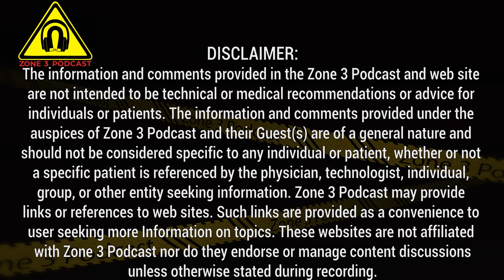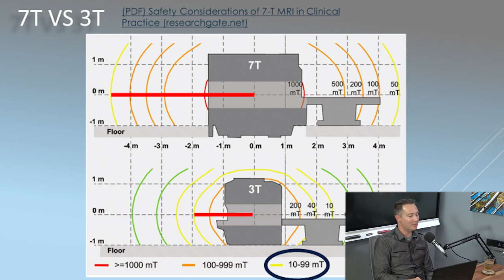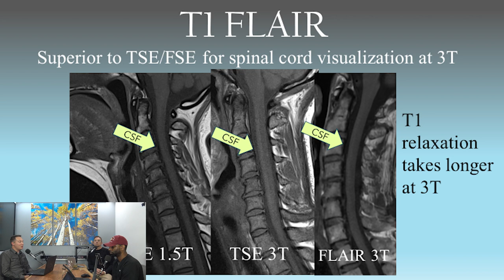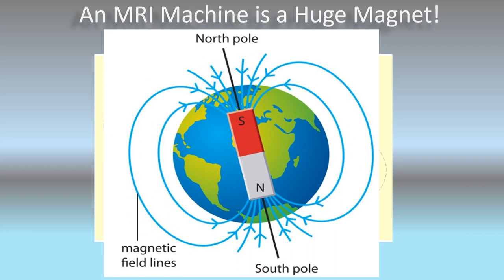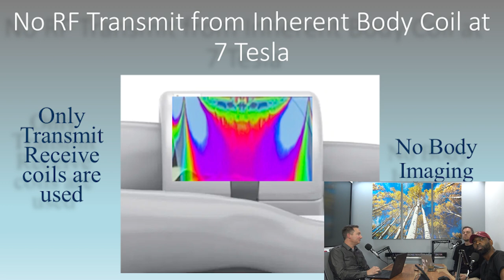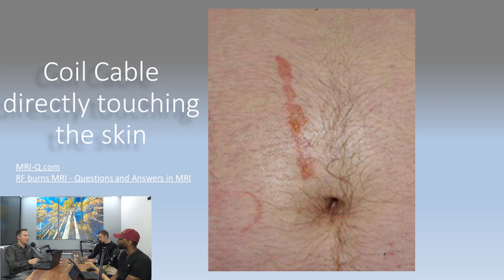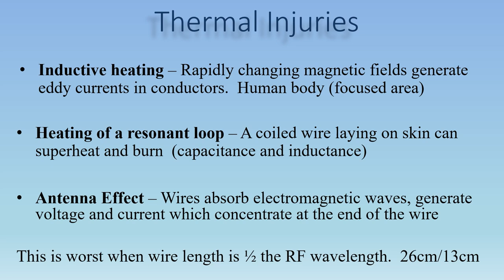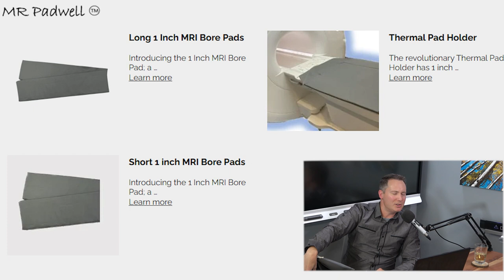Pros and Cons of Field Strengths: 1.5T vs 3T vs 7T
Dive into the nuances of MRI field strengths as we discuss the pros and cons of 1.5T, 3T, and 7T with our special guest, Jesse Bashford. Learn about protocol optimization, the importance of equipment, and the ideal scenarios for each field strength.